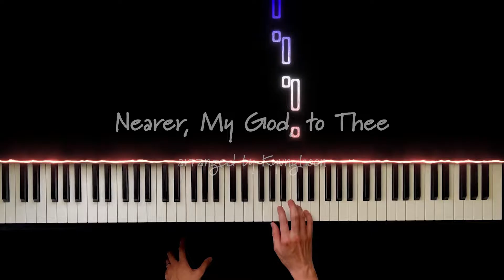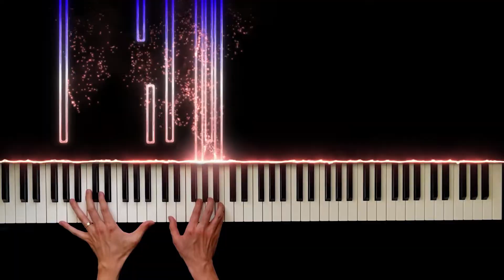Nearer, My God, to Thee [Solo Piano Arrangement]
Arranged by Kyunghoon

Arranger's note: When my grandfather passed away, this hymn was sung during his burial ceremony. I was still quite young, and didn't know the tune at that time, but the song stirred my heart when I heard it. Later, I learned what the tune is about, and from that moment this hymn became very personal and special to me.

Once I decided to arrange this hymn, the process was surprisingly quicker than other arrangements.

Hope this tune touches your heart and brings peace to you as well!